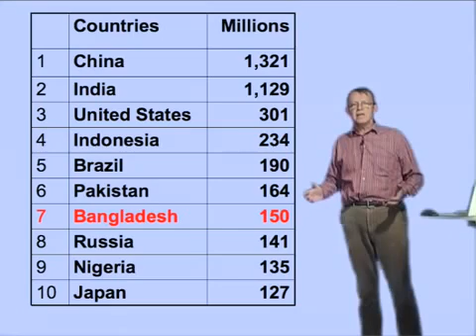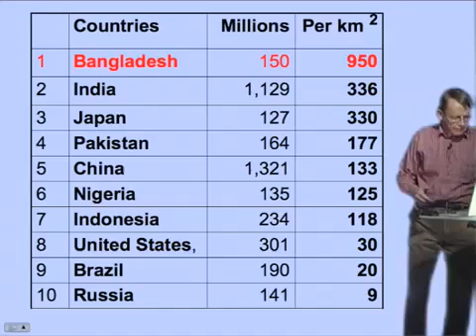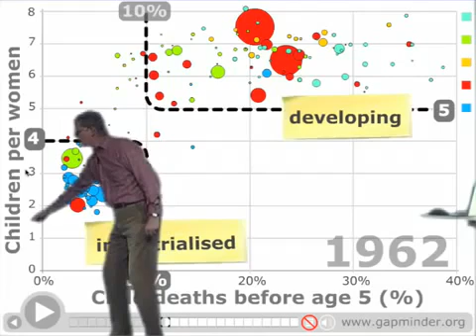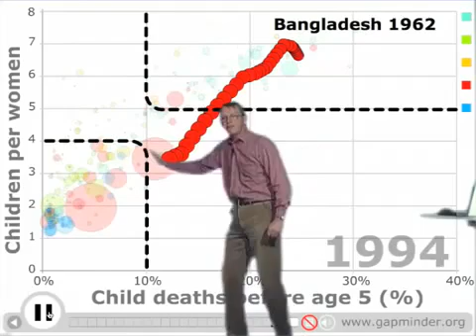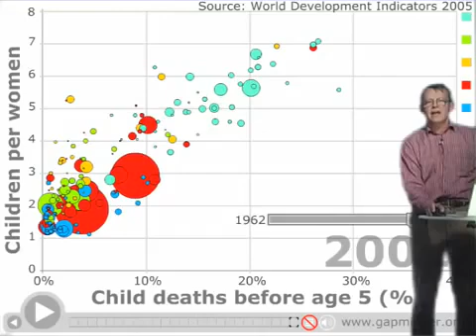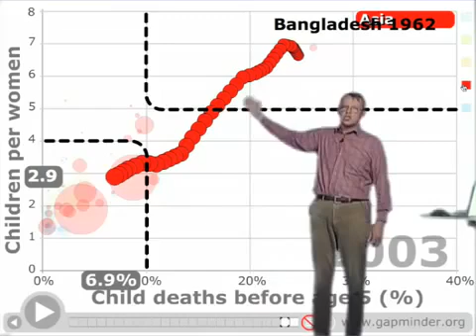The Bangladesh Miracle by Hans Rosling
success of Bangladesh to control population growth.